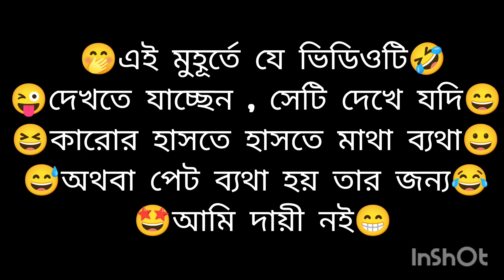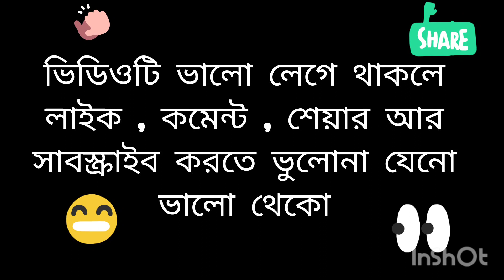fun alart 😜😜😜😜😜😜 (হাসতে ভুলিনা না হাসিয়ে পারিনা ) .......